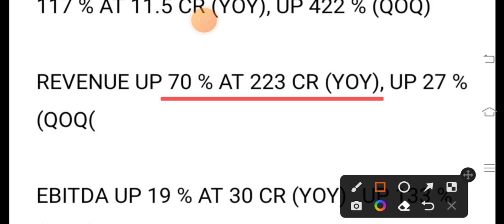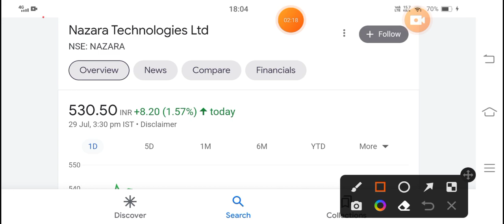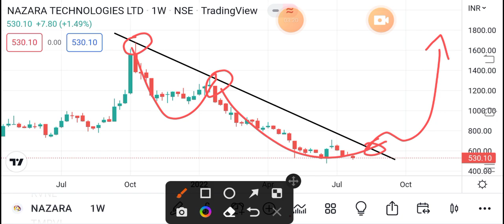💥NAZARA TECHNOLOGIES Q1 RESULT 2023💥 | NAZARA TECHNOLOGIES SHARE LATEST NEWS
Nazara Technologies Ltd. share latest news | Nazara Technologies Ltd. Next Target

share news.

stock news.

stock review.

share review.

share price.

stock price.

stock analysis

latest news.

latest update.

news latest.

news today.

brokerage report.

brokerage view.

brokers view.

brokers call.

X

top stocks. top stocks to buy.

buy stocks for trading. buy stocks for beginners.

best stock.

X

intraday tips.

intraday shares.

intraday stock.

intraday trading stocks for tomorrow, top stocks to buy.

intraday trading. trading stocks.

stock market.

intraday shares.

intraday trading tips for

stocks to buy tomorrow. shares to trade tomorrow.

intraday trading tips for today. today intraday calls.

share calls.

stocks calls.

Investing.

Intraday Trading.

Stock Future.

Trading view.

Stock.

stock news.

trade. stock market live.

trading account. stock market live.

Trading.

stocks.

share market. how to invest in stock market. bank nifty share price. sensex.

business ideas.

sgx nifty.

nifty.

stock market nifty bank. Nifty future.

bank nifty.

nifty today.

Latest Share Market News, Latest Share News, Latest Share Market Tips, Latest Share Market